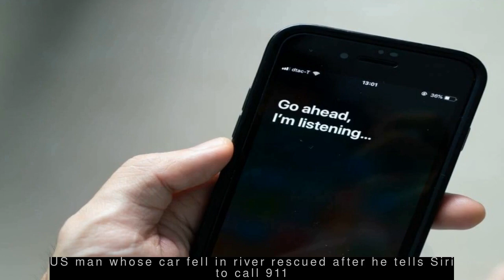Latest World News - US, China finalise phase one of trade deal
--- US, China finalise phase one of trade deal ---
  The US and China have finalised phase one of the trade deal, agreeing to roll back tariffs set for December 15. Both nations had imposed tariffs on billions of dollars worth of each other's goods in a tit-for-tat trade war. "China agreed to...massive purchases of Agricultural Product, Energy, and Manufactured Goods, plus much more," US President Donald Trump said.
  A man in Iowa, US, was rescued when he asked Apple's virtual assistant Siri to call 911 for help as he couldn't find his phone after his car fell into the Winnebago River. The incident took place when 18-year-old Gael Salcedo was driving to college. He was treated for shock and released from the hospital hours later.
 --- Record 15 Indian-origin candidates elected as MPs in UK general election ---
  A record number of 15 Indian-origin candidates have been elected as MPs in the general election held in the UK on Thursday. Out of the 15 candidates, 12 of them retained their seats, including Suella Braverman and Rishi Sunak, the son-in-law of Infosys co-founder Narayana Murthy. Conservative Party's Gagan Mohindra and Claire Coutinho have been elected for the first time.
 --- PM Modi congratulates UK PM Johnson on general election win ---
  Prime Minister Narendra Modi took to Twitter to congratulate UK Prime Minister Boris Johnson after his Conservative Party won the general election. "Many congratulations to PM Boris Johnson for his return with a thumping majority. I wish him the best and look forward to working together for closer India-UK ties," Prime Minister Modi wrote.
 --- Japan PM defers India visit amid protests over Citizenship (Amendment) Act   ---
  Ministry of External Affairs spokesperson Raveesh Kumar said India and Japan have decided to defer the visit of Japanese PM Shinzo Abe to a mutually convenient date in the near future. Abe and PM Narendra Modi were scheduled to hold a summit in Guwahati later this month. This comes amid protests in the Northeast over the Citizenship (Amendment) Act, 2019.